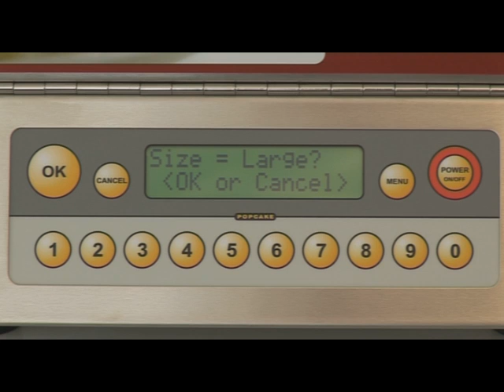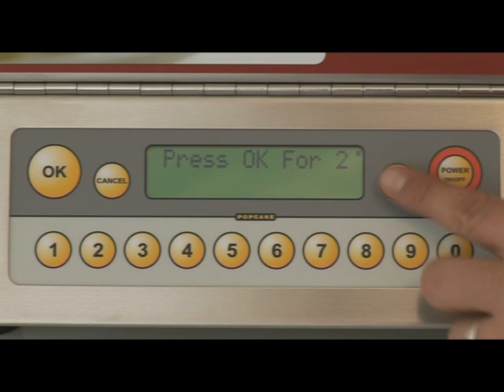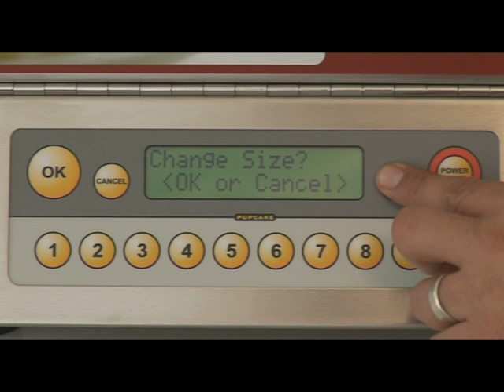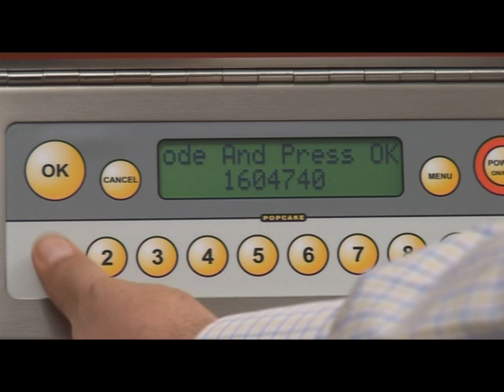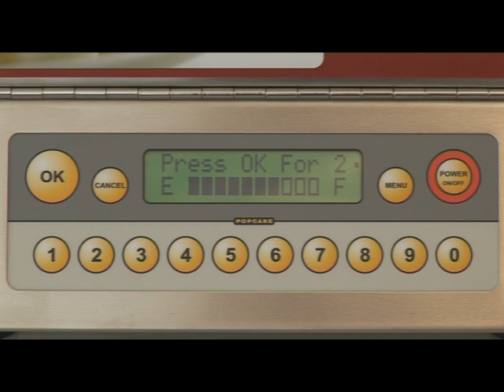Popcake Tutorial - Menu Options - Spanish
Popcake® is the world's first fully automatic pancake machine specifically designed for the commercial food service industry.

The Popcake® pancake machine delivers fresh, 97% fat-free delicious pancakes at the single press of a button!

Simply add normal room-temperature tap water to the proprietary Popcake® pancake dry-mix powder to instantly create the Popcake® pancake batter. Once ready, loading the bagged batter couldn't be easier and with the simple push of a button, the first pancake is delivered in less than 60 seconds, with additional pancakes "popping-out" every 15 seconds thereafter.

Fully enclosed, and all stainless steel, the cool-to-touch counter-top Popcake® machine uses a proprietary and worldwide-patented system to control the automated cooking process. The easily programmable software allows the user to fully adjust the pancake size, pancake color / tone and pancake flavor options.

Our products come with full warranty and are guaranteed to increase margins for any business in the food service industry.